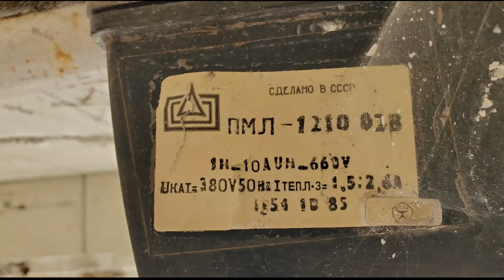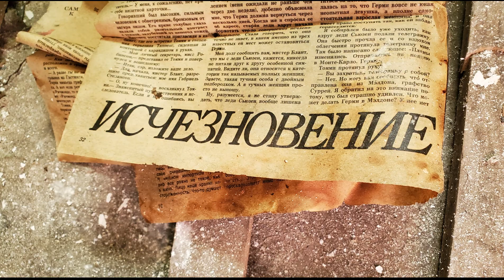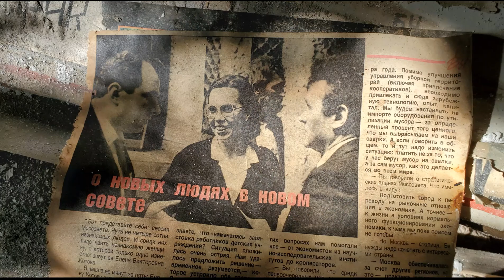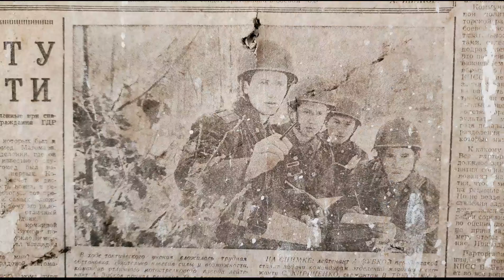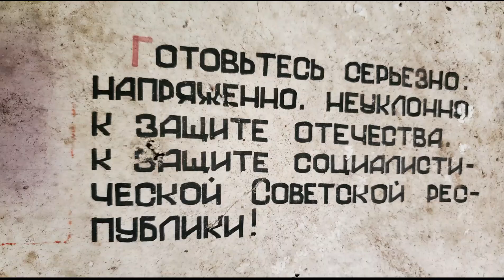Странная сказка Schönwalde